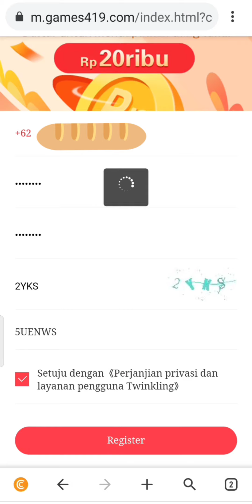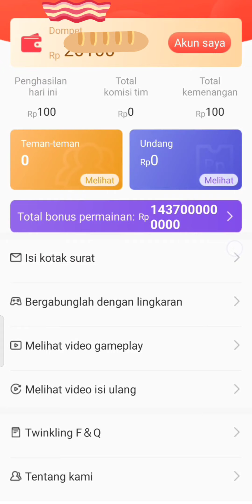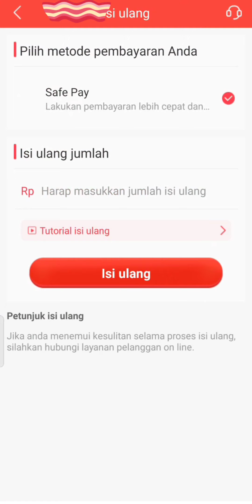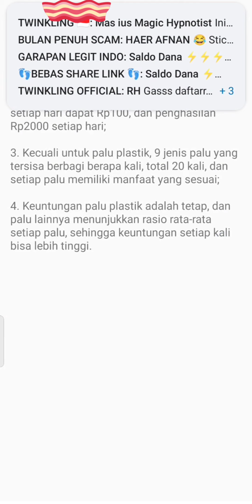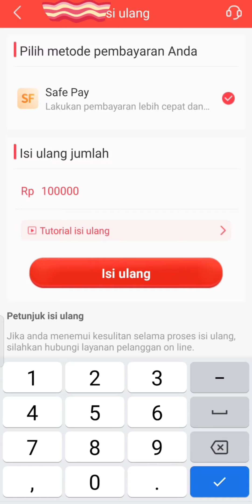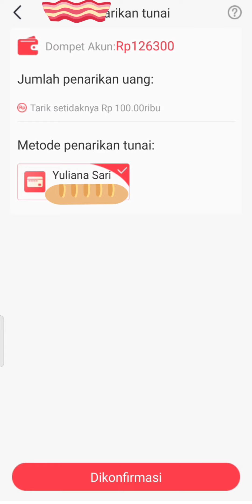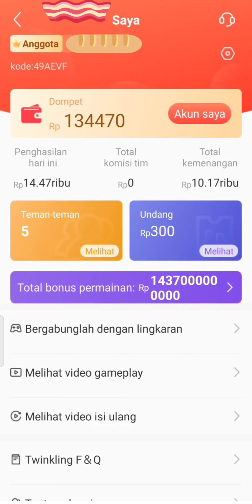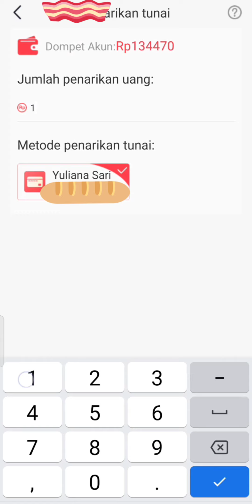Twinkling Penerus Compass dengan Strategi Permainan Baru 🥳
📛NEW  TWINKLING📛
HALO !!! 😁
Satu ponsel dengan Aplikasi “Twinkling”, Anda dapat menghasilkan uang di rumah, memungkinkan Anda membeli mobil & properti, menjadi orang kaya.

Silakan klik untuk daftar, buka di browser jangan google chrome, agar bisa download apk

Download Gratis

✅MISI HANCURKAN TELUR 20x/HARI
✅MODAL BISA DI TARIK KAPAN AJA
✅SUPPORT BANK LOKAL & EWALLET
✅MIN DEPO 100K

💠RINCIAN PENDAPATAN💠

🔰GRATIS perhari 2.000 (Khusus di hari pertama ada bonus setelah pengisian alamat email dan deposit, maka akan dapat 6.000 di hari pertama saja)

Musician: @iksonmusic